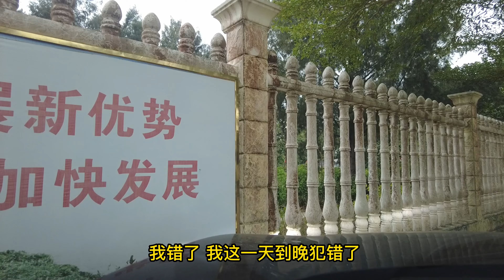春节期间徐闻放坡村游人很多 体验赶海 渔村生活真有趣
在徐闻放坡村住下，看看这里的周围环境。放坡村方便就有海，体验赶海，抓到小虾，小螃蟹。